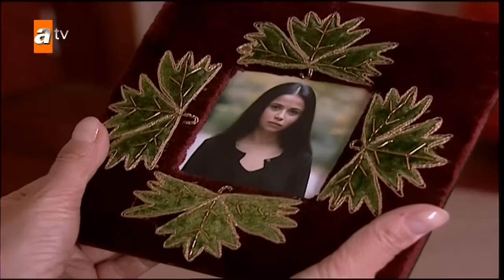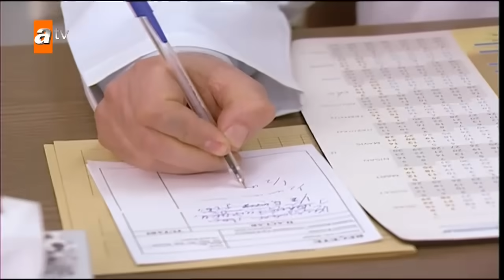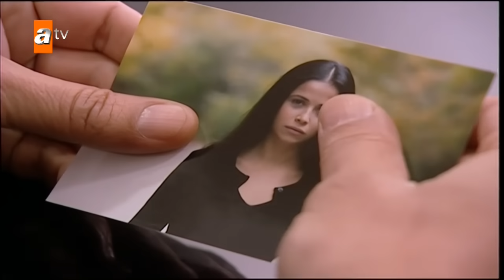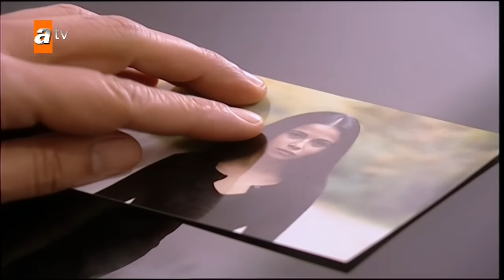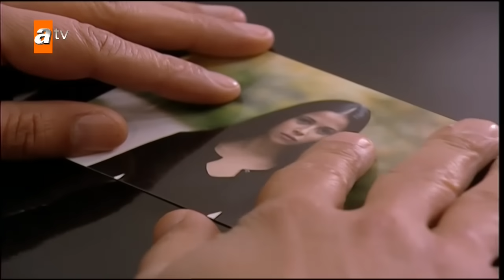Aşka Sürgün 49. Bölüm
“AŞKA SÜRGÜN” 49.bölüm özeti:
Resul kontrolden çıkıyor...

Resul ne olursa olsun Dilan ve Civan’ın evliliğini engellemekte kararlıdır. Dilan’ı alıp götürmek ister. Dilan ise sevdasından vazgeçmemekte direnir. Resul çığırından çıkar, tetiği ha çekti ha çekecektir. Ama ailelerin Resul’e izin vermeye niyeti yoktur.
Resul’ün hışmından korkan Dilan ve Civan yurtdışına gitme kararı alırlar. Ancak dışarı  çıktıkları anda bile Resul karşılarına çıkacaktır. Zilan’ın Resul’ü atlatabilecekleri bir plan hazırlar.
Nizar Halil’den Bennu’nun ölüm haberini alır. Ahuzar’ın onu tamamen hayatından çıkarabileceğini bile bile karısına gerçeği anlatmakta kararlıdır. Ancak Nizar’ı engelleyecek biri vardır.
Resul para bulabilmek için eve gizlice girer. Karısına özlemi ağır basınca Mihri’yi görmek ister. Ancak bunun bedelini ödemek zorunda kalacaktır.

Zilan’ın tedavisi devam etmektedir. Doktor radyoterapi için gün verir. Bu durum Zilan’ın canını sıkar. Hazar, Zilan’ın keyfini yerine getirmek için bir sürpriz hazırlar. Ancak sadece sürpriz Zilan’a değildir. Hazar’a gelen bir telefon Zilan’la Hazar’ın arasının tekrar açılmasına neden olur. Zilan radyoterapi sonrası Hazar’ı şoke edecek kararını açıklar.

Oyuncular:
Mahsun Kırmızıgül
Beren Saat
İzzet  Günay
Deniz Gökçer
H.Avni Danyal
Elif Dağdeviren
Teoman Kumbaracıbaşı
Alper  Kul
Burak Şentürk
Gürgen Öz
Bahri Beyat
Yıldız  Kültür
Fırat Danış
Mustafa Üstündağ
Aslı Tandoğan